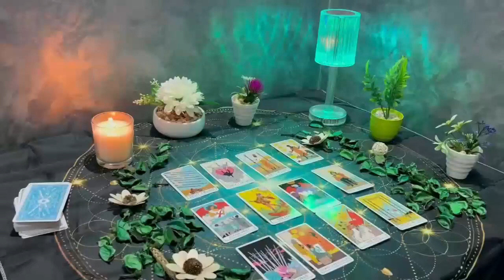GEMINI 🤯I MUST TELL YOU SOMETHING ABOUT YOUR PERSON 💗🤯 MARCH 2024 TAROT LOVE READING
Gemini Love
Gemini 2024
Gemini today
Gemini March